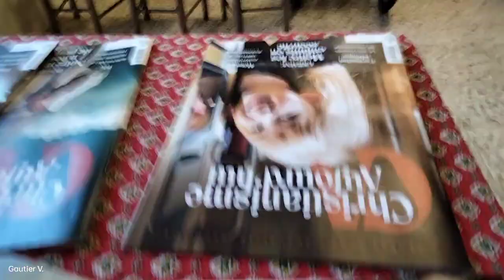"Le Seigneur est mon Berger" ! Composition Gautier Vervoitte, et violon le frère François.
"Le Seigneur est mon Berger" musique composition guitare chant de Gautier Vervoitte Rollet, sur le Psaumes 23,
Et au Violon excellentissime le frère François. Hallelujah !

LaM mim

je ne manquerais de rien
il me fait reposer dans de vert pâturages
Il me dirige près des eaux paisibles.
Il restaure mon âme,
Il me conduit dans les sentiers de la justice,
A cause de son nom.

Quand je marche dans la vallée de l'ombre de la mort,

Ta houlette et ton bâton me rassurent.
Tu dresses devant moi une table,
En face de mes adversaires;
Jésus

Tu oins d'huile ma tête,
Et ma coupe déborde.
Oui, le bonheur et la grâce m'accompagneront

Et j'habiterai dans la maison du Seigneur
Jusqu'à la fin de mes jours.
Jésus

Écouter L'Eternel Est Mon Berger, Psaumes 23 par Gautier Vervoitte sur